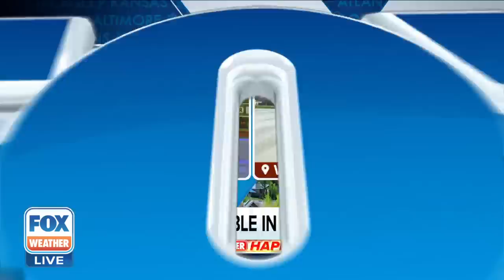Storm Tracker: California Looks Like It’s Been Hit By Tropical Storm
HurricaneTrack.com founder Mark Sudduth says The Golden State has seen conditions matching a tropical storm during rounds of rain. Sudduth indicates to FOX Weather California will see a weekend atmospheric river that will show ‘the same kind of fury’ as previous systems.